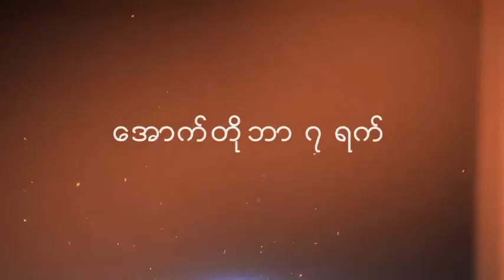FNI, Co-Presenting Partner for ONE: State of Warriors (Myanmar Version)